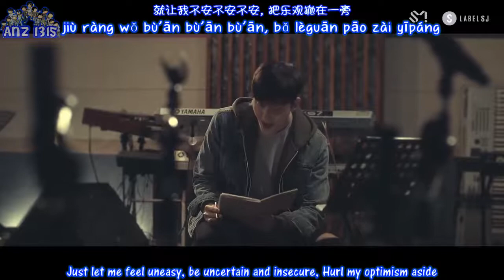Zhoumi - I Don't Care (我不管) [Pinyin, Rom & Eng]